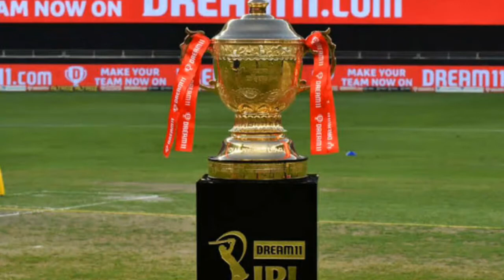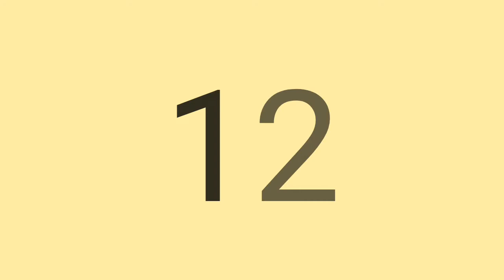Top 5 Players they were hit most runs in Indian Premier league(IPL) 2021